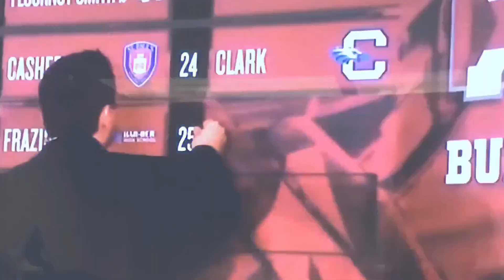Breaking News Alabama Football | Bama to promote Nick Sheridan to OC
Head Coach Kalen DeBoer is expected to promote Nick Sheridan and JaMarcus Shephard to co-offensive Coordinator with Sheridan replacing Grubb on play calling. Mick Gillispie updates the situation and looks at the possible next move for Bama. Reports surfaced late Friday Night that Alabama had lost offensive coordinator Ryan Grubb to the Seattle Seahawks. He will also take offensive line coach Scott Huff with him.

Host Mick Gillispie is a graduate of the University of Alabama. His first Tailgate radio show was on 90.7 WVUA radio in 1998 the Bama campus radio station. Since then Mick has been a Play-by-Play voice for the Crimson Tide Sports Network on radio. Broadcasted TV games at Alabama on SEC Network. He was a show co-host of The Game with Ryan Fowler on WTBC radio and then Tide 102.9 in Tuscaloosa. The Bama Football Tailgate Show is syndicated on radio across the State of Alabama on Bama Game Days!. Roll Tide!